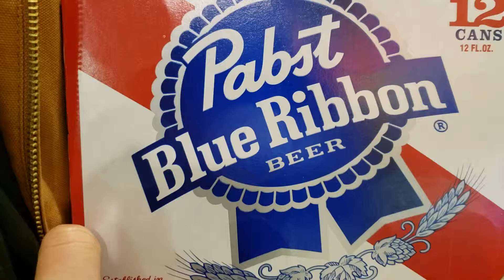KUHN'S MARKET CAFE MCKNIGHT ROAD 6